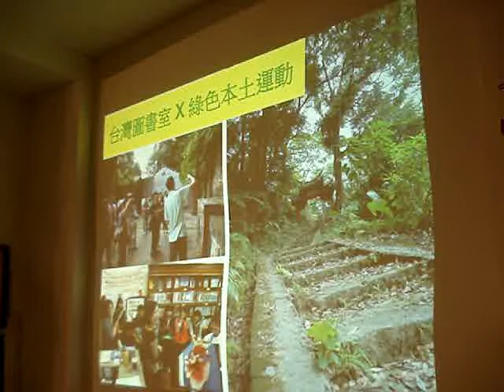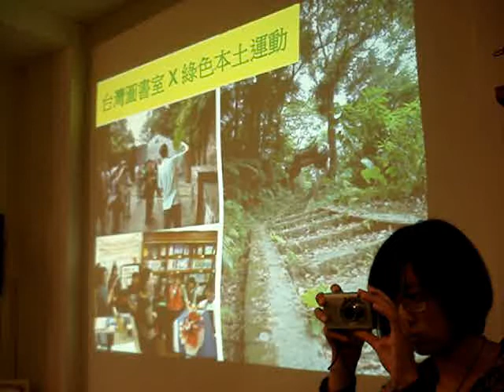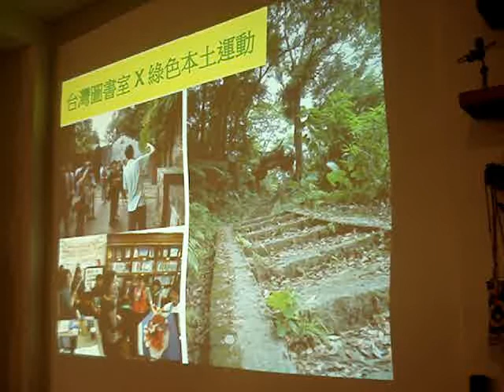20121117 台灣圖書室歡慶滿週年(4)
台灣圖書室一歲了，那麼下一步要怎麼走呢？
本土的文化歷史如何更有效率地行銷給在地的民眾呢？

所謂「綠」，指的不是「藍綠」其中之一，而是生物多樣性，而是充滿關聯性的生態智慧。

於是，我們對於未來，多了一個「綠色基地」的想像。